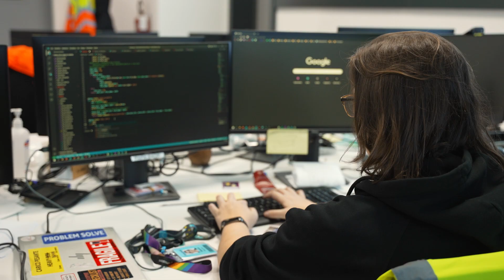She is Amazon - La storia di Alessia